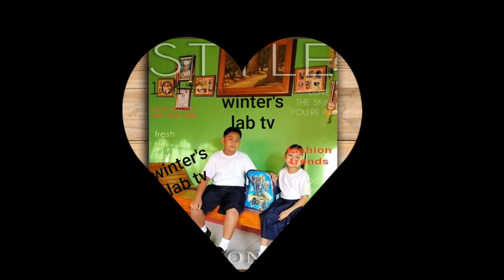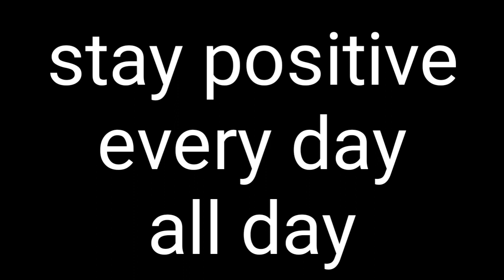way to survive while lockdown